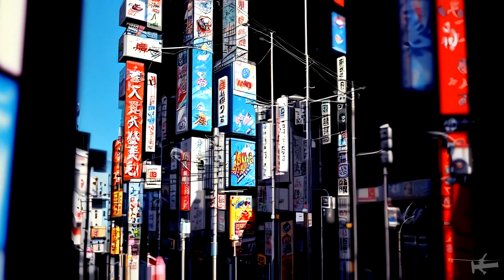Bongcopter - Nothing to See Here (Part 1) (2017) 4K